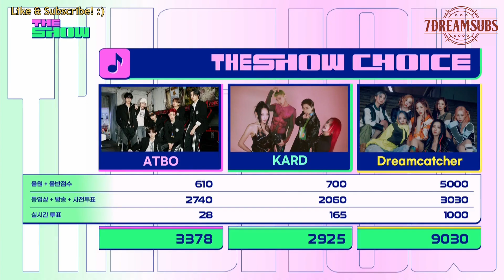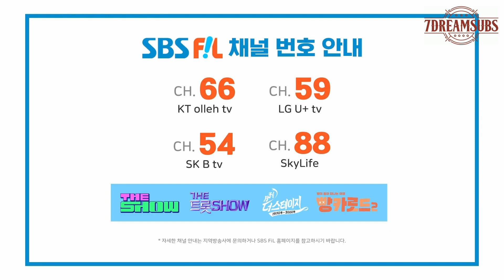[ENG SUB] 230530 THE SHOW Choice! - DREAMCATCHER Speech and Encore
- Translation: Carrot, BrightMinji, YJ
- Timing: Khai
- Typesetting: Khai
- Encoding: Aladdin

Let us know if there's an error in our translation and please take translations out with full credit.